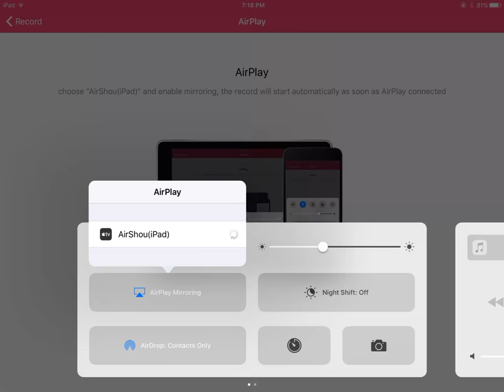CLASH ROYALE INSANE CLUTCH MUST WATCH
Although an older video, wonderful clutch